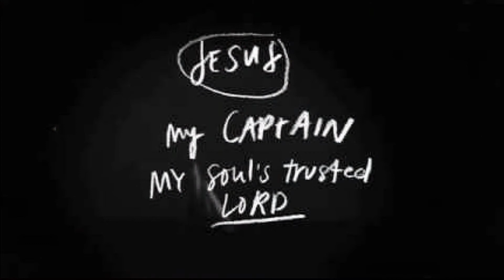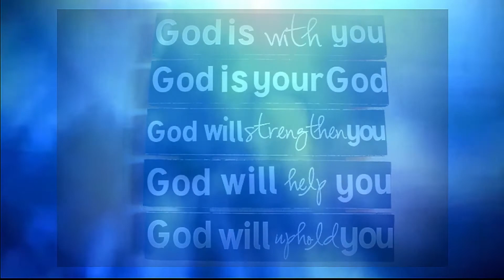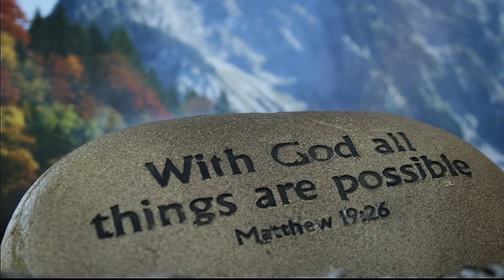Shawn Camp God Will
New video produced by Todd Berry Entertainment.